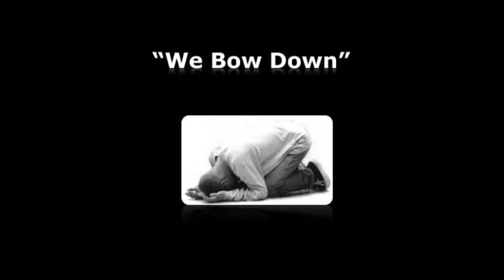Bowing Down Technique artofliving srisriravishankar ji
Bowing Down Technique

Importance of Bowing Down Technique given in Happiness Prog, Art of Living

Gurudev Says there are angels in different directions and they are in control of different Emotions. Some Emotions are very strong in us, though we want to give up these Emotions, how to do it is always a Question. This Process helps us to Let go of the Emotions and helps us to be centered at all Situations. After letting go, We feel Grateful to everything around us.
Begin Sadhana with Bowing Down and then experience the change in us. We will  interact with each other with more Understanding and Calmness.